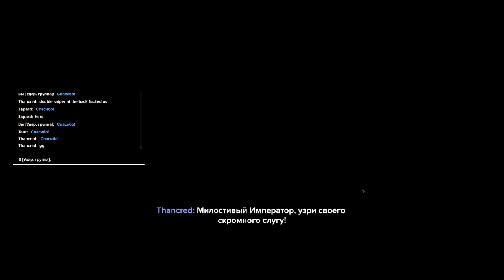Darktide - HL-17-36: Power Matrix | Энергетическая Матрица - Огрин Топотун - T5M - I-II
Карта: Power Matrix | Энергетическая Матрица
Задание: Расследование
Регион: HL-17-36: Manufactory "Metalfab 36" | Фабрика "Металфаб-36"
Особые обстоятельства: Monstrous Shock Troop Gauntlet | Очень много ударных войск
Оперативник: Огрин Топотун
Сложность: T5 - Auric